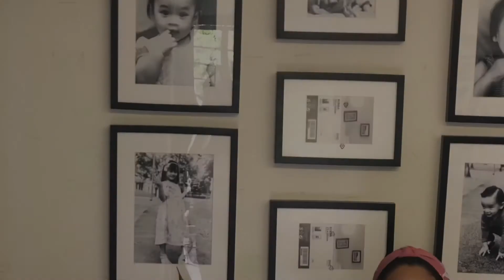Leaplantita Vlog#2: Beautiful plants for all seasons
For Christmas Decorating plants na pwede nyong itry sa loob ng bahay.